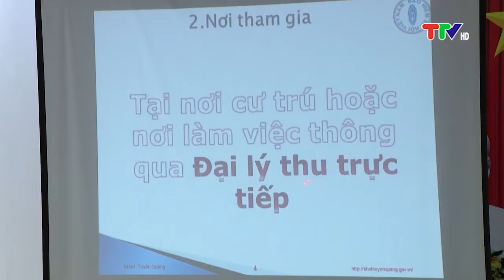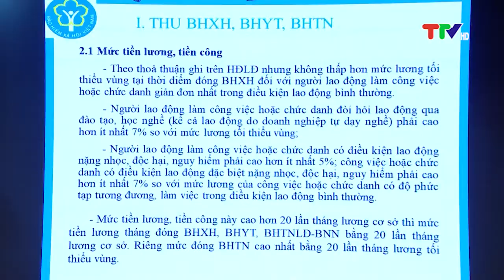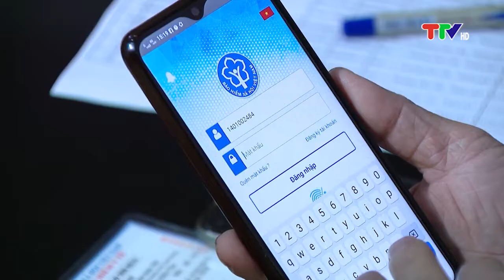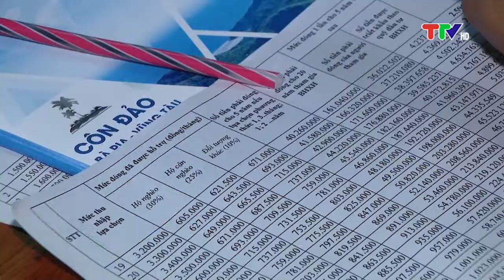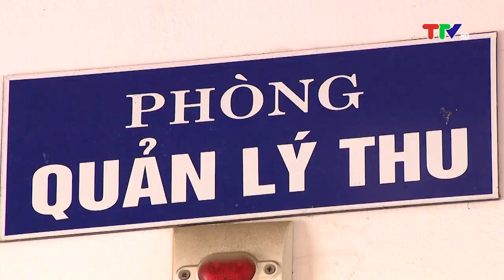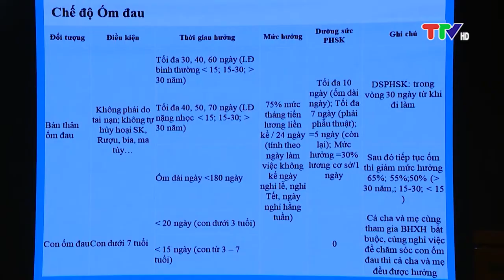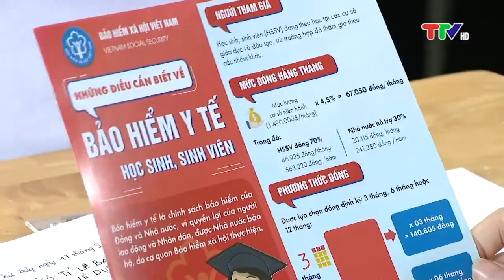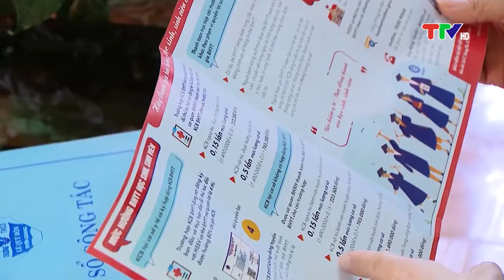BẢO HIỂM XÃ HỘI (19-11-2022)